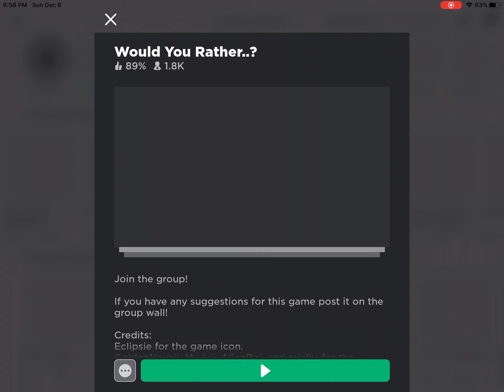Happy games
Lol